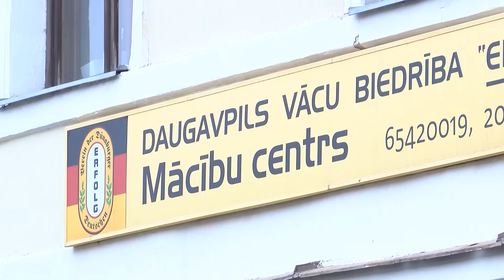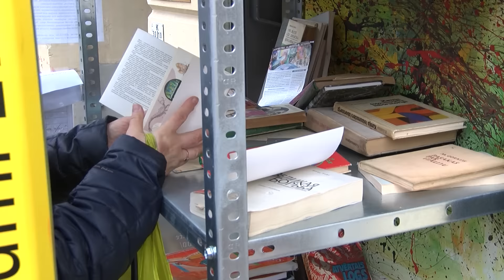Вандалы разбили Книжную будку на ул. Саулес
В минувшие выходные хулиганы разгромили единственный в Даугавпилсе общественный книжный шкаф, расположенный на ул. Саулес, 38. В настоящее время личности злоумышленников не установлены. Но работа в этом направлении продолжается. Рассказывает Лариса Кирилова.